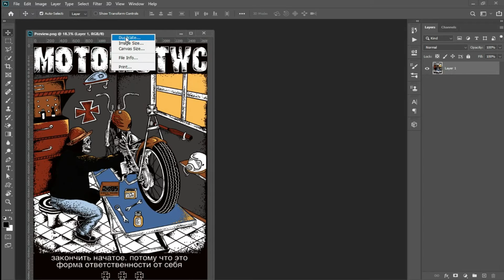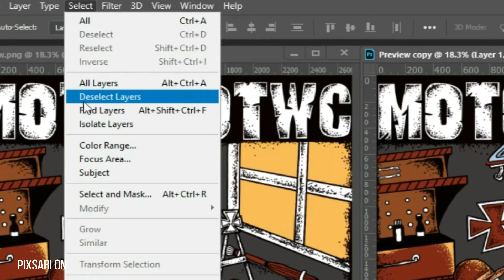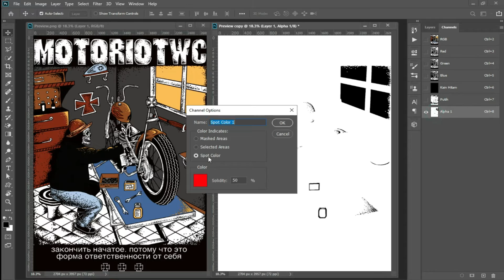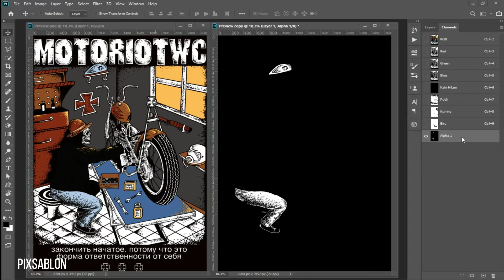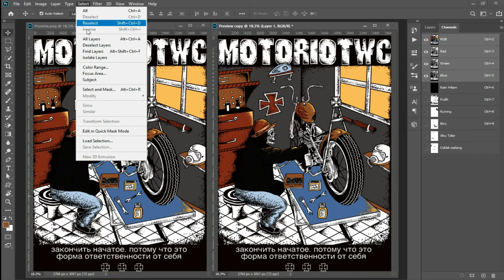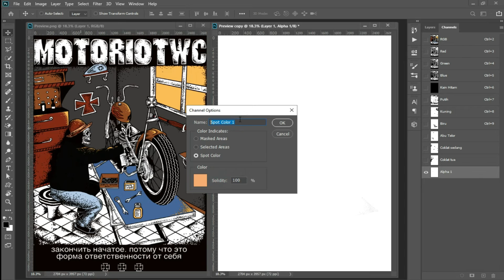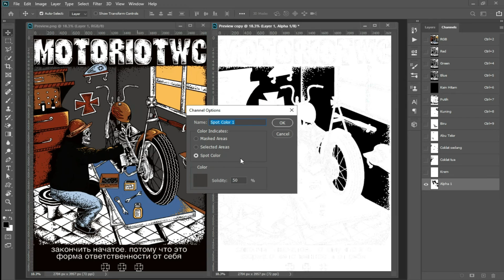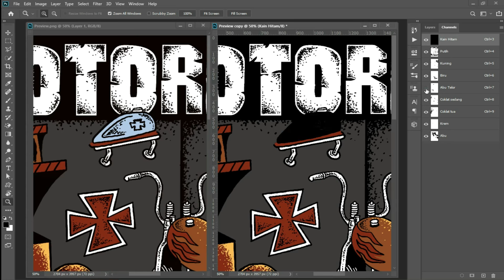Pisah Warna Blok di Photoshop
Halo teman teman selamat datang kembali di chanel pixsablon

Di video ini saya akan menunjukan caranya melakukan pisah warna blok di photoshop untuk keperluan sablon manual

untuk menyeleksi warna saya bermain menggunakan color range dan memanfaatkan fungsi dari pada sample color
Perlu saya ingatkan bagi teman teman yang belum subsribe silahkan subsribe, aktifkan tombol loncenganya dan tinggalkan jempol likenya

Dan perlu diketahui juga bahwa di chanel pixsablon ini di buat salah satunya untuk jasa seting film sablon seprti spot color,raster, gambar ulang, pisah warna,dan sebagainya.

jadi bagi teman teman yang saat ini sedang mencari jasa setting film tepat sekali sudah berkunjung di channel ini. dan link whatsapp saya taruh di deskripsi

Ok sekarang saatnya kita tonton video ini sampai selesai